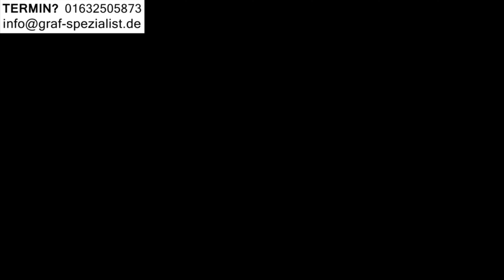Lenkradverriegelung Problem Lenkrad Schloss defekt BMW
0:30 BMW elektrische Lenkradverriegelung verspannt MINI
1:00 BMW Lenkrad Verriegelung blockiert Mini
1:30 BMW Lenkrad Schloss verspannt Mini ELV
2:00 BMW  ELV Lenkradverriegelung E90 E60 Z4 X1 Mini

Viele BMW  / MINI Fahrer kennen das Problem der elektrischen Lenkradverriegelung. Diese ist eine Komponente der Wegfahrsperre. Bei einem Defekt lässt sich das Lenkrad nicht mehr bewegen und das Fahrzeug nicht mehr starten

- ADRESSE -
Bei der Neuen Münze 22
22145 Hamburg